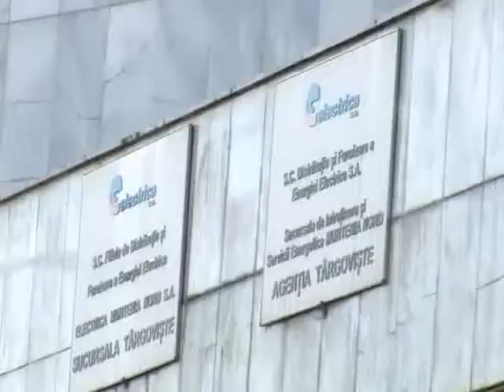tarif social electrica Dambovita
Din ce în ce mai putini dâmboviteni sunt înregistrati ca beneficiari ai tarifului social la energie electrica! Aceasta scadere este pusa, dupa cum declara conducerea Agentiei de Furnizare a Energiei Electrice Târgoviste,  pe seama noilor reglementari care stipuleaza ca pot opta pentru acest tarif numai familiile cu venit minim pe economie. În prezent la nivelul judetului sunt înregistrati aproximativ 21 de mii de dâmboviteni beneficiari ai tariful social la curent electric.